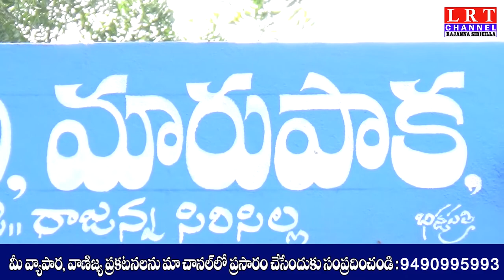మారుపాక గ్రామంలో గ్రామ సర్పంచ్ స్వయంప్రభ ఆధ్వర్యంలో బతుకమ్మ చీరల పంపిణీ చేశారు|| LRT NEWS